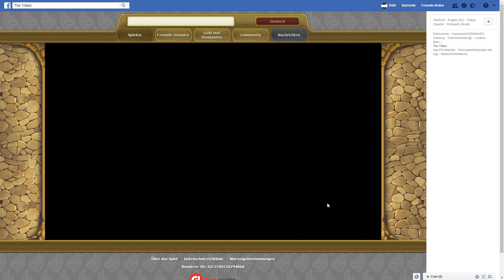The Tribez [S01E113] - Aufzeichnungen meines Lehrers[GERMAN]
Du wurdest eingeladen, eine mysteriöse, primitive Welt zu besuchen,
die von friedliebenden Bewohnern besiedelt wird, welche seit Urzeiten versteckt hinter einem Portal leben.
Baue dein eigenes Steinzeitdorf und erforsche Territorien, die hinter Bergen und Seen verborgen liegen. Dein Stamm glaubt,
dass du von den Göttern geschickt wurdest. Führe ihn zu großem Wohlstand!